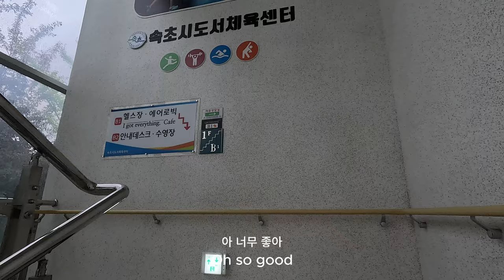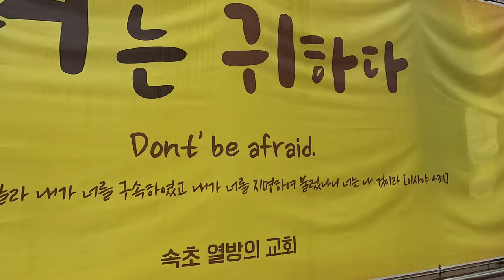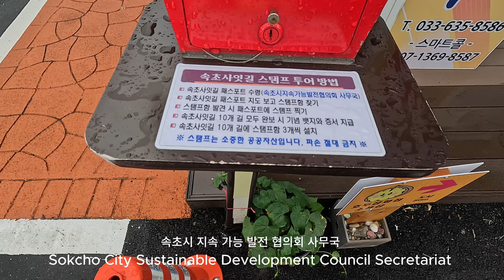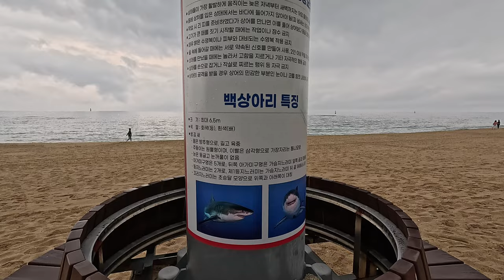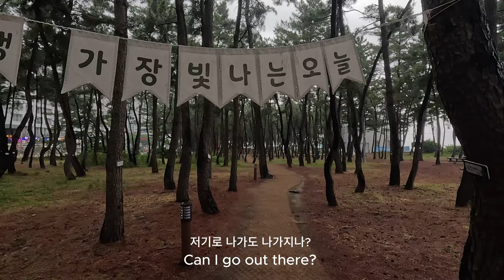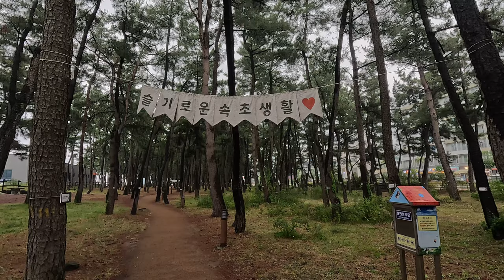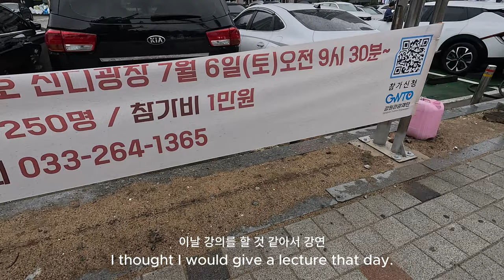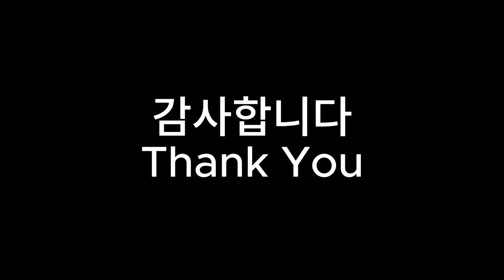4. 속초 한달 살기: 혼자 놀지만 말고 보람있게 살기위해 - Living in Sokcho for a month. 4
저는 속초 한달살기를 하며 심신을 안정시키고 앞으로의 인생을 고민하고 있습니다.
음악을 꾸준히 만들어오면서 이제 자유의 몸이 되었으니 여러 방면으로
저의 음악을 알려야겠다는 생각이 들어서 본격적으로 유투브를 시작하였습니다.
감사합니다! 항상 건강하시고 행복하세요!
I am living in Sokcho for a month, stabilizing my mind and body,
and thinking about my future life. Since I've been making music continuously,
I've become a body of freedom in many ways
I thought I should let my music be known, so I started YouTube in earnest.